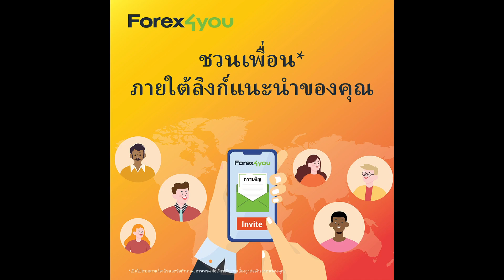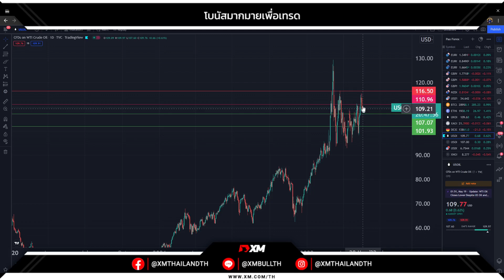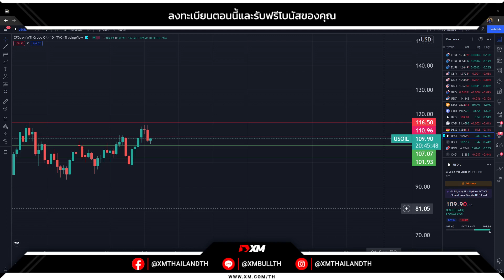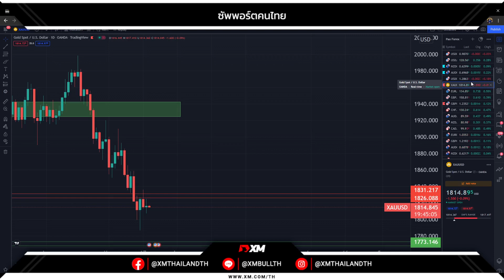ทองปิดลบ $3 เหตุดอลล์แข็ง-กังวลเฟดเร่งขึ้นดบ.โดยตลาดถูกกดดันจากการแข็งค่าของสกุลเงินดอลลาร์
🔥ข้อมูลอ้างอิงจาก อินโฟเควสท์ ทองปิดลบ $3 เหตุดอลล์แข็ง-กังวลเฟดเร่งขึ้นดบ.โดยตลาดถูกกดดันจากการแข็งค่าของสกุลเงินดอลลาร์ รวมทั้งการที่นายเจอโรม พาวเวล ประธานธนาคารกลางสหรัฐ (เฟด) ยืนยันว่าเฟดไม่ลังเลที่จะปรับขึ้นอัตราดอกเบี้ยสูงสุดเท่าที่จำเป็นเพื่อสกัดเงินเฟ้อ